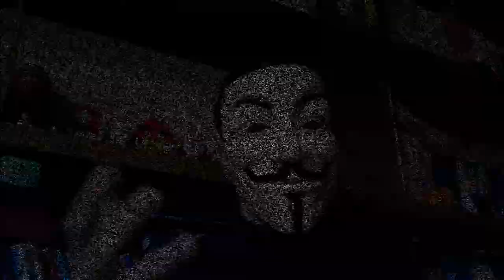Giovaxfull 4° vlog un po' di lucca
ciao ragazzi! condivido con voi la giornata del lucca comics and games, non ho molto materiale purtroppo, ma era talmente una bolgia che non si riusciva a fare tutto quello che si voleva! :)